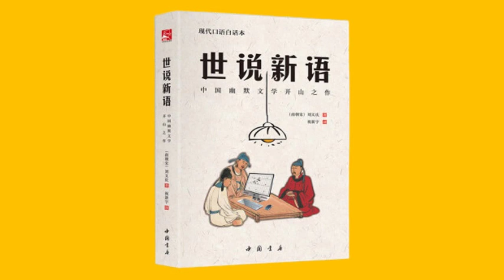46 47 48世说新语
46_世说新语_15自新第十五
47_世说新语_16企羡第十六
48_世说新语_17伤逝第十七

《世说新语》是魏晋南北朝（六朝）时期笔记小说的代表作，
内容大多记载东汉至东晋间的高士名流的言行风貌和轶闻趣事，
由南朝宋刘义庆召集门下食客共同编撰。
全书分上、中、下三卷，
依内容分有：德行、言语、政事、文学、方正、雅量、识鉴等等，
共三十六类（门），每类收有若干则，全书共一千一百三十则，
每则文字长短不一，有的数行，有的三言两语，有的很长
由此可见志人小说随手而记的特性。